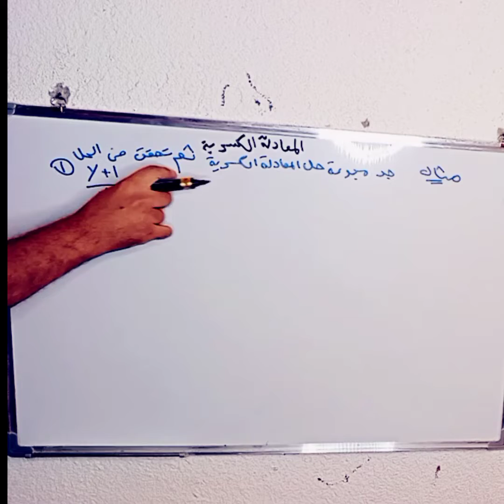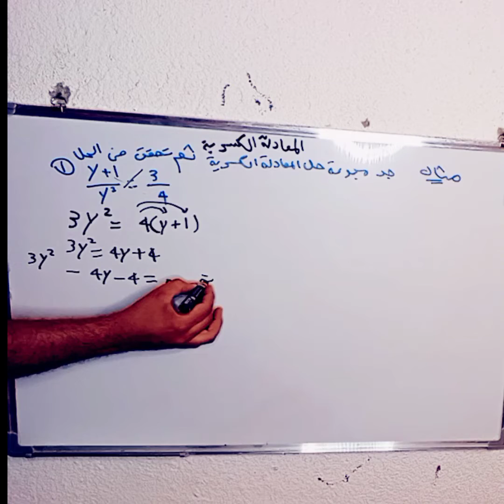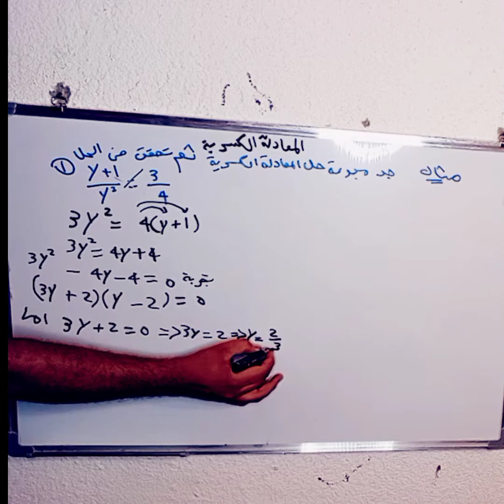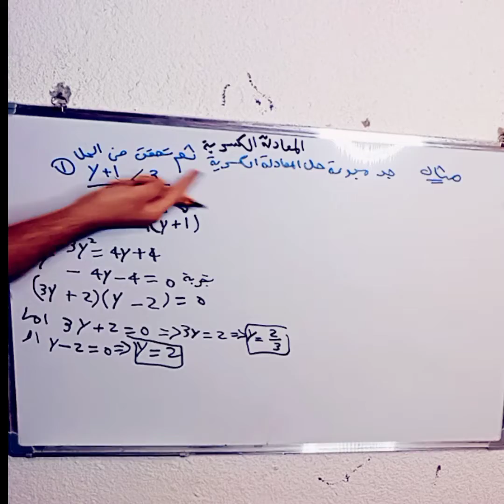المعادلات الكسرية رياضيات الثالث المتوسط الفصل الثالث؟ج١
يستكشف هذا الفيديو المعادلات الكسرية،في أقل من دقيقة. سوف ينظر في عدد استخدامات هذاالمعادلات الكسرية، وكيف يمكن حسابه ، وأين ينطبقالمعادلات الكسرية،